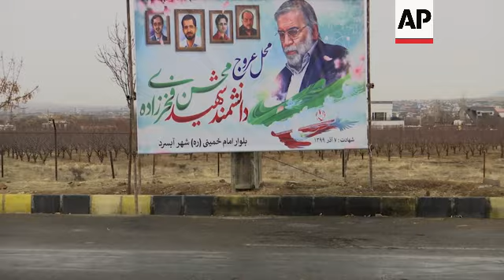Iran - Anti-US, UN, Israel protest in Iran after scientist's death / Iran promises matching response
(16 Dec 2020) STORYLINE

A small group of hardliners held a protest rally in Tehran on November 28th in front of the Iranian Ministry of Foreign Affairs, a day after the killing of an Iranian scientist linked to the country's nuclear programme.
Protesters burned pictures of US President Donald Trump and US President-elect Joe Biden to show their opposition to any possible talks with either Republicans or Democrats in the United States.
Iranian President Hassan Rouhani said earlier that if the forthcoming US administration lifts sanctions imposed by Trump and returns to the nuclear deal, Iran and the US could find a path back to "the situation on January 20, 2017," - Trump's inauguration day.
Enraged by the killing of scientist Mohsen Fakhrizadeh, who was slain by gunmen in Absard near Tehran on November 27th, protesters called for the expulsion of the International Atomic Energy Agency from Iran, whom they accused of being agents of Israel.
Iranians see Israel as the prime suspect in the slaying of Fakhrizadeh.
Israel, long suspected of killing scientists a decade ago amid tensions over Tehran's nuclear program, has yet to comment on the killing.

Iran says it will give a response with "maximum pain" to those responsible for the killing of a prominent Iranian nuclear scientist in November.
Mohsen Fakhrizadeh, who headed a program that Israel and the West have alleged was a military operation looking at the feasibility of building a nuclear weapon, was killed on November 27th in an ambush on the outskirts of Tehran.
Iran has blamed Fakhrizadeh's killing on Israel, which has long waged a covert war against Tehran and its proxies in the region. Israeli officials have declined to comment on the killing, and no one has claimed responsibility.
"Iran, as stated before as our definite policy, will independently give a matching response to those who ordered and committed this (the killing of nuclear scientist Mohsen Fakhrizadeh) with maximum pain for those who did this, God willing," said Saeed Khatibzadeh, spokesperson for the country's foreign ministry.
In a show of defiance, the Iranian parliament on December 1st advanced a bill that would end U.N. inspections of its nuclear facilities and require the government to boost its uranium enrichment if European signatories to the 2015 nuclear deal do not provide relief from oil and banking sanctions.
Khatibzadeh said the government believes the bill is neither necessary nor useful.

Almost three weeks following the killing of an Iranian nuclear scientist, signs of the attack can still be found at the scene.
Mohsen Fakhrizadeh, named by the West as the leader of the Islamic Republic's disbanded military nuclear program was killed on November 27th in an ambush in Absard, on the outskirts of Tehran, according to authorities.
Associated Press journalists who got access to the site for the for the first time since the attacked saw scorched trees, power poles and concrete blocks and damaged asphalt where the incident happened.
A banner at the site read "the site of ascension of martyred scientist Mohsen Fakhrizadeh to heaven", with pictures of him and four other nuclear scientists slain in the past.
Iranian President Hassan Rouhani blamed Israel for Fakhrizadeh's death on Tuesday.
"The main goal of the Zionist regime in the assassination of martyr (Mohsen) Fakhrizadeh was waging instability and war in the final days of the (Donald) Trump administration," he said.
Fakhrizadeh headed Iran's so-called AMAD project, which Israel and the West have alleged was a military operation looking at the feasibility of building a nuclear weapon.